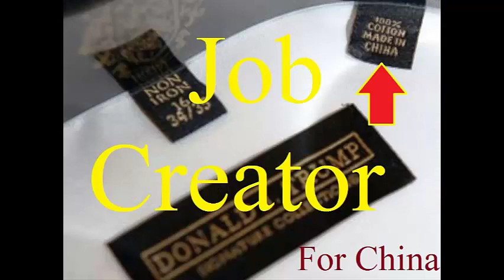Donald Trump For President, Remember This?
Reload that still holds true today,   Pinballman1